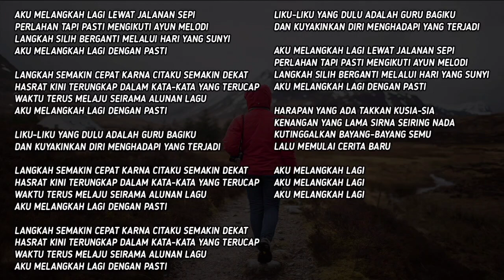Aku Melangkah Lagi - Vina Panduwinata